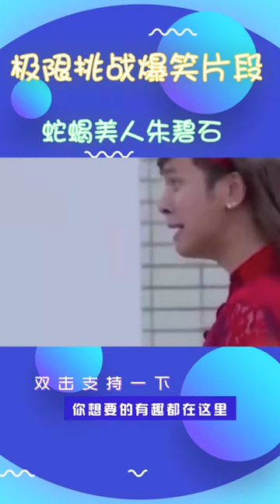极限挑战 爆笑片段，被#孙红雷 黄渤 张艺兴 罗志祥 沙溢 笑死了哈哈哈